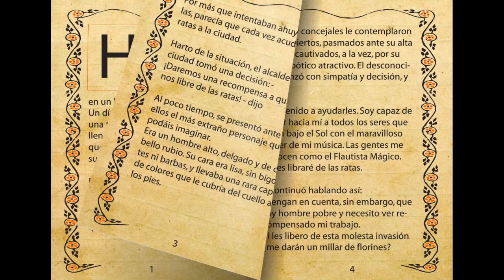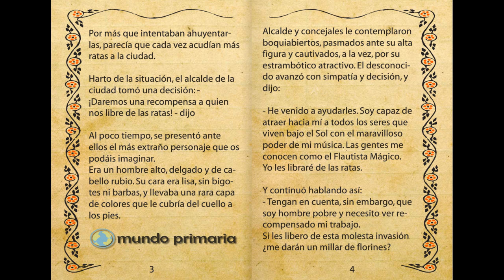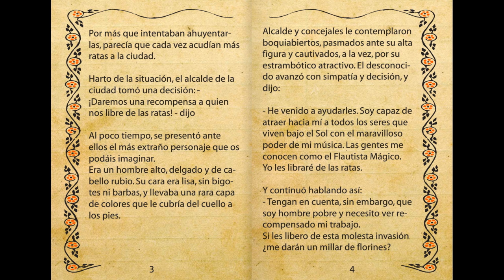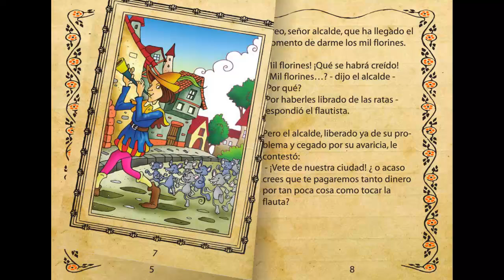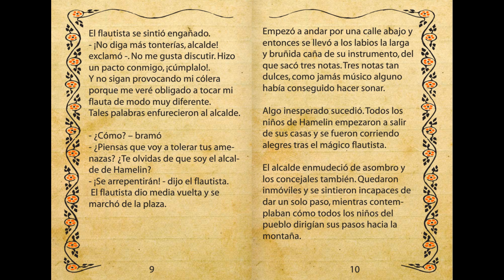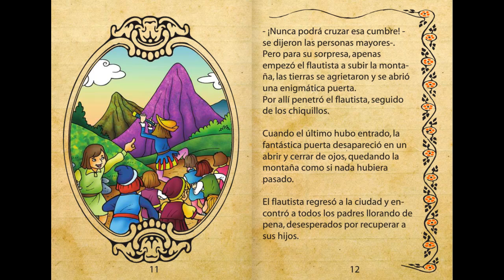El flautista de Hamelín | Cuentos infantiles cortos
El flautista de Hamelín es capaz de encantar a las ratas con su música y hacer que desaparezcan del pueblo, pero ¿qué pasa cuando alguien no cumple sus promesas? Este es otro cuento clásico ilustrado y locutado que os ofrecemos para leer con los niños.